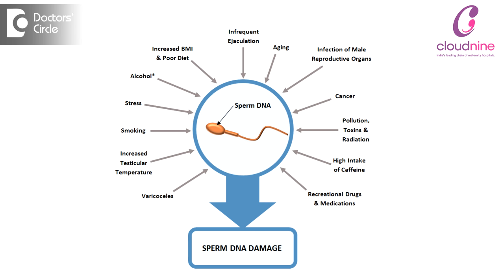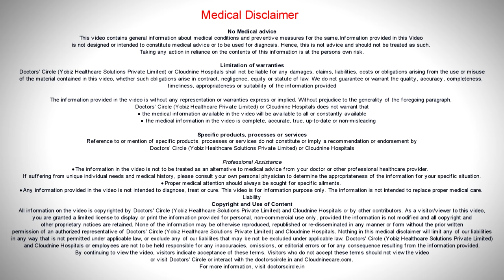No Sperm coming out, what to do next? -Dr. Sathya Balasubramanyam of Cloudnine Hospitals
Surgical retrieval is done in a few conditions, under one if there are no sperms in the ejaculate or the sample of the man, then we need to know whether he is producing or not, whether there is any obstruction in the way they come out. So that is one condition for us to do the surgical sperm retrieval, the other condition when the man is unable to produce a sample, then we need to use a needle and get it directly. Third thing when the semen has high DNA fragmenting or in common language, they are highly damaged, then we take them directly. These are the indications for which we do surgical retrieval.